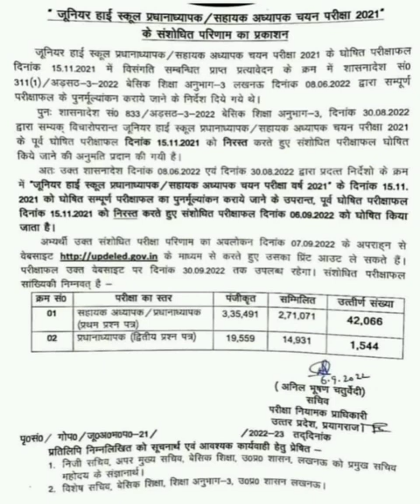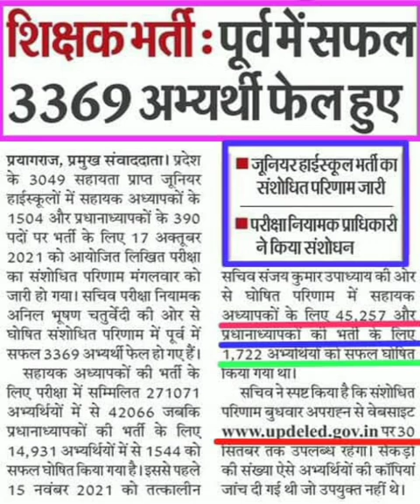एडेड जूनियर के संशोधित रिजल्ट में अनियमितता,पास अभ्यर्थी हुए बाहर satyendra yadav, फिर होगा संशोधित।